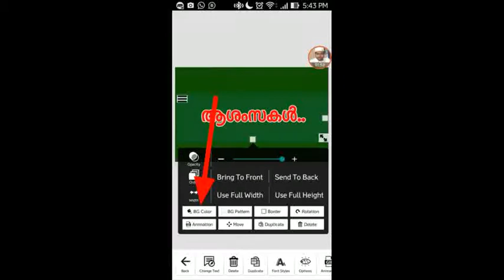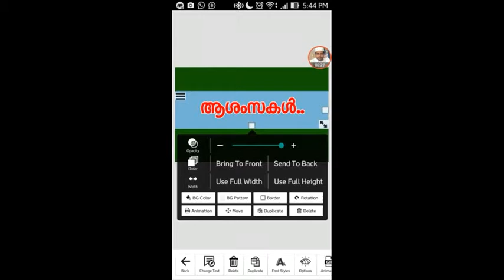പോസ്റ്ററുകൾ നിർമിക്കാം ഏഴാം ഭാഗം